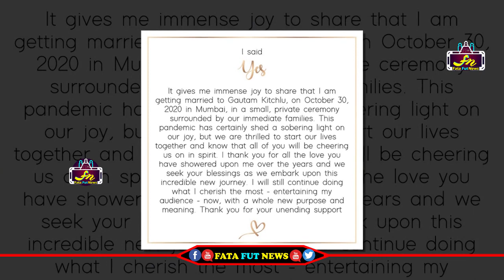Actress Kajal Aggarwal Announces Marriage Date | Fata Fut News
Watch#